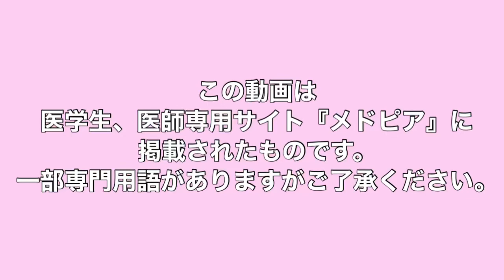【ピルの仕組み】医療従事者向け。マニアックな所まで分かります。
ピル関連再生リスト